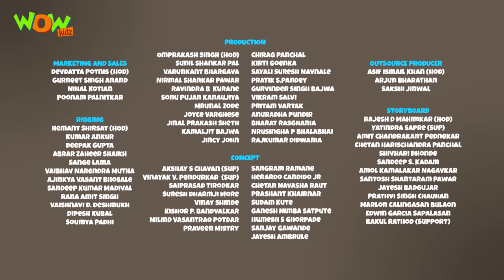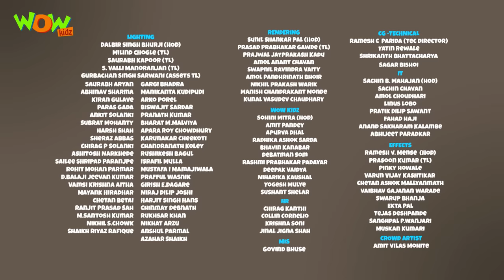New Cartoon Show | Chacha Bhatija | Wow Kidz | Hindi Cartoons For Kids | 5 Star Dhaba